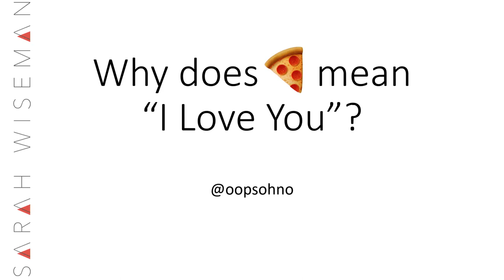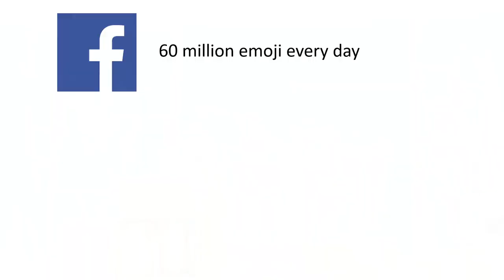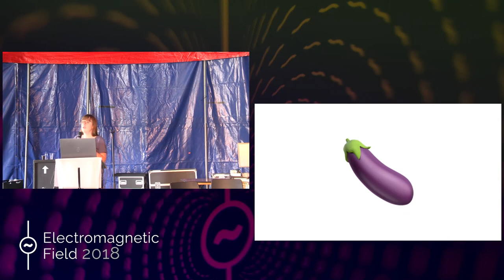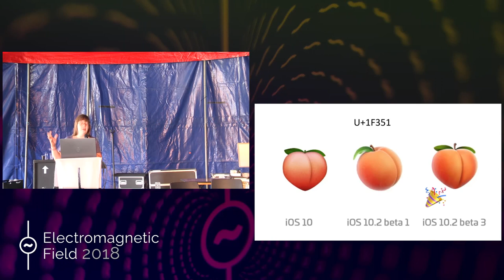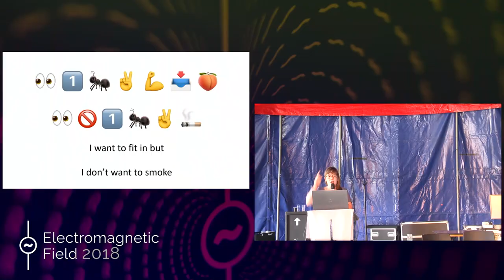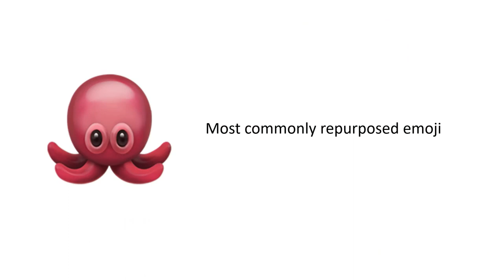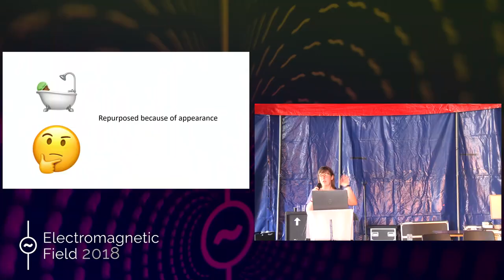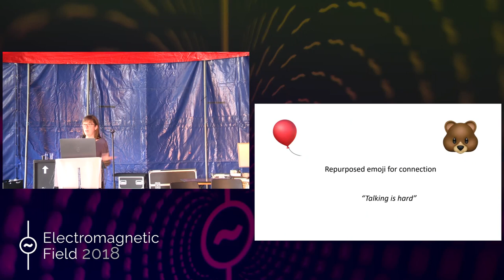Sarah Wiseman: Why does 🍕mean "I love you" – The ways that we use and misuse emoji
There are a number of emoji that, when used in digital communications, don't always refer to their original meaning. The peach emoji, for example, has been found through research conducted by emojipedia to refer most often not to the fruit, but to buttocks. Other fruit and vegetables emoji have suffered a similar fate.

In this talk I will explore the ways that emoji are frequently misunderstood or misused - referring to some of the leading research conducted by academics in the area. I will conclude with peer reviewed research that I have conducted looking at the ways we assign new meaning to emoji when communicating with a single other person. Why do we do this and how do we choose the emoji we use. Why is it that despite there being a heart emoji available, some of us choose to use 🍕 to say "I love you"?

The set is presented in a stand up comedy-style and despite discussing academic research is very accessible to any range of audience. Although parental guidance may be advised.

Sarah Wiseman